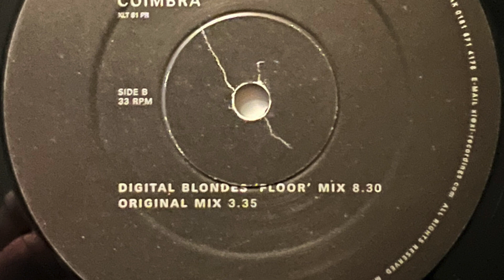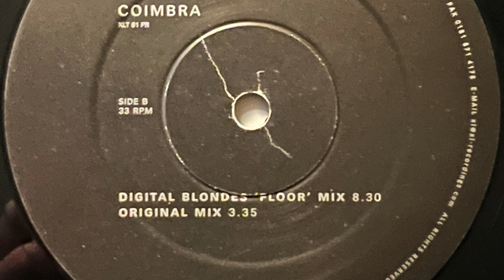Sandman - Coimbra (Digital Blondes 'Floor' Mix) 1997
Label;  XL Recordings - 1997

Country;  UK.